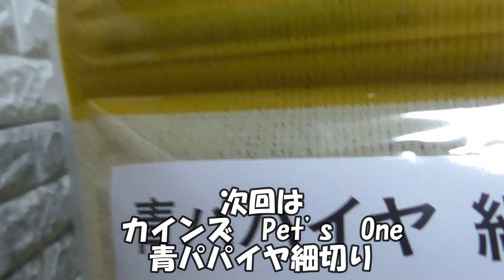うさぎとクリスマスパーティー♪ 姉妹並んで美味しくモグモグ♪ パート３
メリークリスマス( ＾ω＾ )
クリスマスパーティー2020年!小雪ちゃん&マロンちゃんとカラフル野菜＆フルーツを食べたいと思います!＼(^o^)／
もう少しで2020年が終わります!締めくくりに楽しい思い出を作りたいと思います!!

◼️いつも買ってるショップ
charmさん👇️